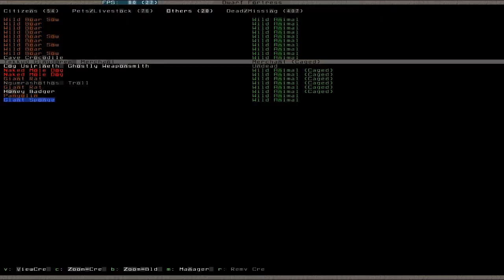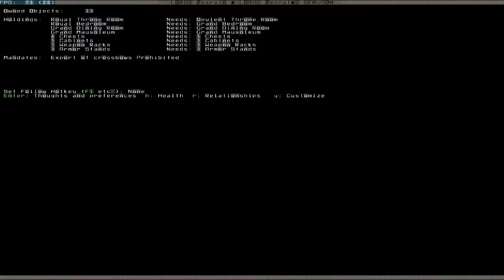Let's Play Tutorial Dwarf Fortress 115